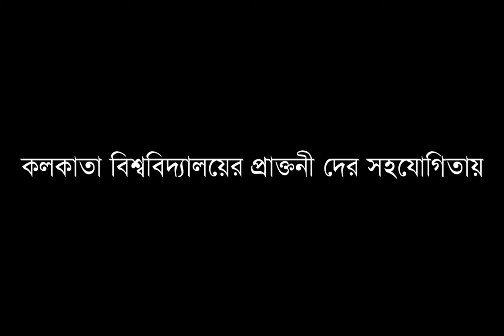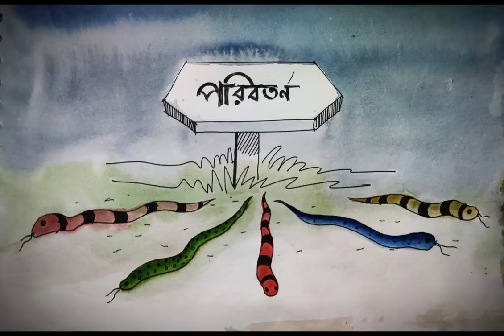পদ্মবনে গোখরো || Bhaan || Political Satire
সাবধান করে প্যারোডি ফাঁদলো ভাণ